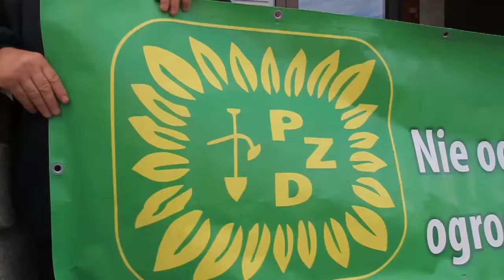Protest działkowców w Olsztynie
Fot. Paweł Kicowski